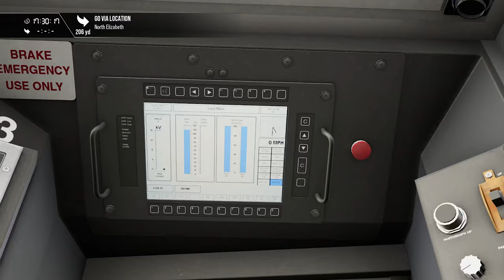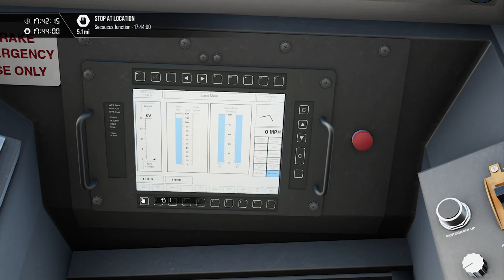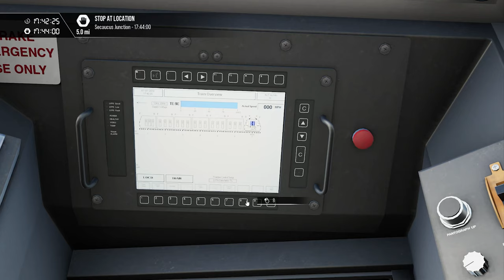Train Sim World 3 NJT running Late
This is a video, it has content for you to enjoy.

If you want to save 10% on your next GPORTAL server use